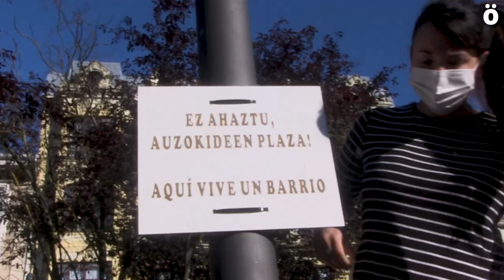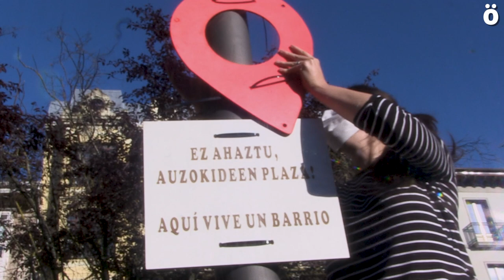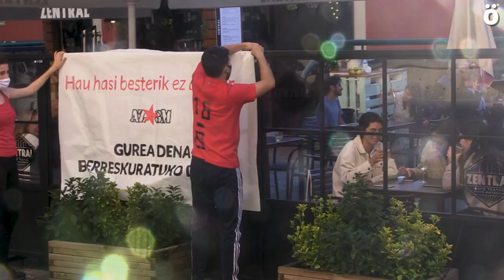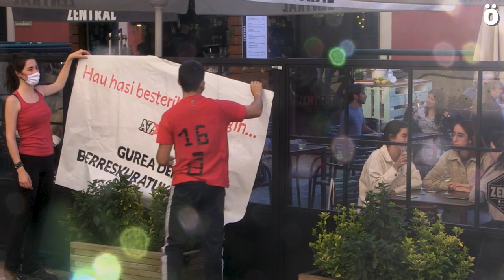Denuncian que las terrazas de hostelería suponen menos espacio para el vecindario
Una Kalejira que ha recorrido diversas calles de Alde Zaharra y el Ensanche, ha puesto punto final a una campaña organizada por AZ Ekimena que lo que ha querido poner sobre la mesa es la privatización del suelo público por parte de las terrazas de hostelería. Denuncian que el aumento del espacio destinado a la hostelería es espacio que se quita a las vecinas y vecinos de Alde Zaharra y que es una situación que ya se vislumbraba antes de la aparición de la covid-19.